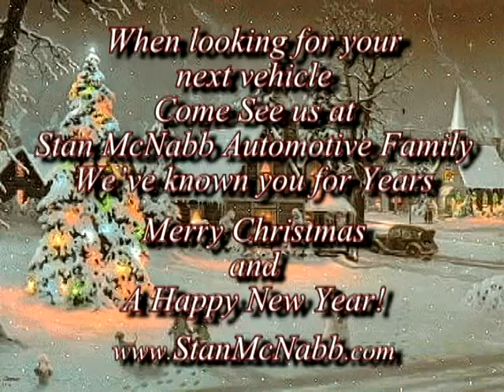Stan McNabb Christmas 2013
Merry Christmas from your friends at Stan McNabb Automotive!